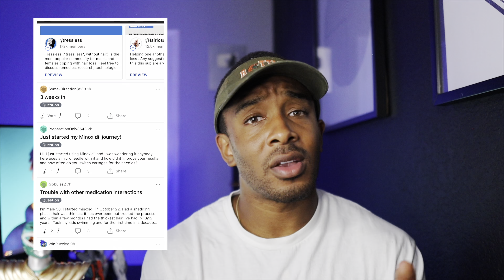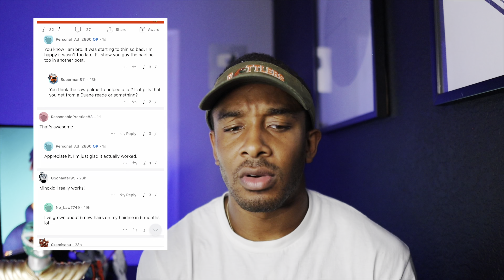Hair Growth Journey | 160 Day Growth Update minoxidil | I'm Going Bald! 😢😲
Discover the incredible transformation as TPlocks opens up about his hair growth journey with Minoxidil! 💫 Join us in this honest and informative video where he shares his experience, results, and tips for using Minoxidil effectively. 🧔🌱 Whether you're looking to regrow hair or simply curious about the process, this video has got you covered. 💡 Get ready to be inspired and informed! 💪

PRODUCTS IN THE VIDEO:
Toppik Hair Fibers
Toppik Hair Kit (Spray Applicator)

Gray Turban - (Generic Brand)

Backpack Beatz on the beats! All my beats come from Backpack Beatz. Gone and check his page

○ Mini Inflatable Tub
○ Peppermint Tea Tree Oil
○ Rose Water
○ Paul Mitchell Tea Tree Shampoo
○ Lock Twisting Gel
○ Loctician Recommended Conditioner
○ Andis T Outliners
○ Wahl Self Cut System
○ Canon EOS M6 Mark II Camera
○ Ring Light
○ My Back Drop Paper

FOLLOW ALONG...

Hair Band Small
Hair Bands Large
North Face Beanie

○ Mini Inflatable Tub
○ Rose Water
○ Lock Twisting Gel
○ Loctician Recommended Conditioner
○ Andis T Outliners

FOLLOW ALONG...